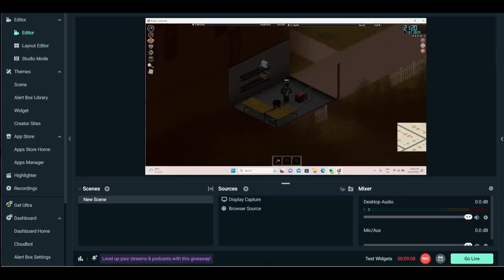100 ngày sinh tồn Project Zomboid : Bye RoseWood...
Ví tiền điện tử : 0xF3eD14288db05311dF25516B636fC522bFBBdB2B
100 ngày sinh tồn Project Zomboid : Bye RoseWood...